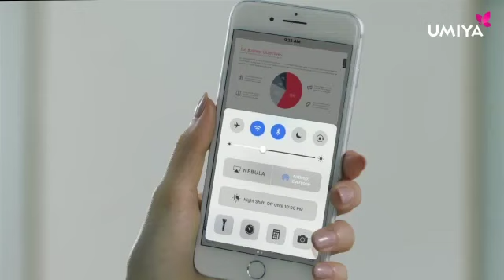26 December 2019